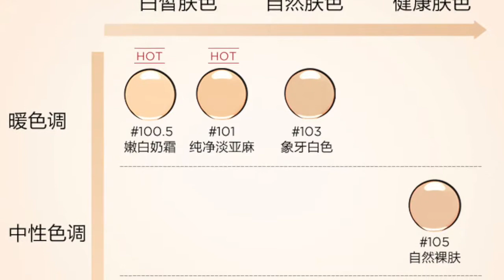【33买买买】来点开心的 | 近期彩妆购物分享 | 四个粉底，翻车了几个？挚爱珍藏到底是谁？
没想到这单是我最后一单Selfridge（英国百货公司）我的会员到期了！！真是个可怕的消息啊～最近在想着续费会员，那就能免邮从上面买东西啦～但是这个疫情会不会下个月，英国的DHL就进不来了啊？ 我好犹豫啊哈哈哈哈哈